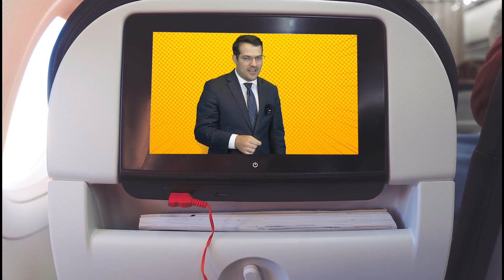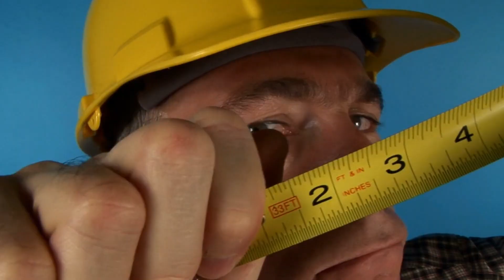What Employers DON'T Want You to Know About Noncompetes...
🚨 What Employers Don't Want You to Know About Noncompetes and Nonsolicits 🚨 | Legally Bound

Are you handcuffed by a noncompete clause? Think you can't work in your chosen field because of a restrictive covenant? It's time to unlock the truth! In this eye-opening video, I, a seasoned lawyer and your trusted YouTube guide, delve deep into the enforceability of noncompete and nonsolicitation agreements.

🔍 Discover the nuances of Virginia law and what it means for your career. Whether you're a full-time employee or a 1099 independent contractor, this video is your key to understanding your rights in the workplace.

👀 We'll explore:

• The real deal behind "unreasonable restraint on trade"
• The surprising ban on noncompetes for low-wage workers
• How "reasonableness" is actually determined in court
Don't let a noncompete dictate your future without knowing the facts.

📌 Remember, knowledge is power, and with the insights from this video, you'll be equipped to navigate the complex world of restrictive covenants.

💼 If you're facing a noncompete dilemma, don't fight it alone.

Facebook: Fox and Moghul Attorney's at Law